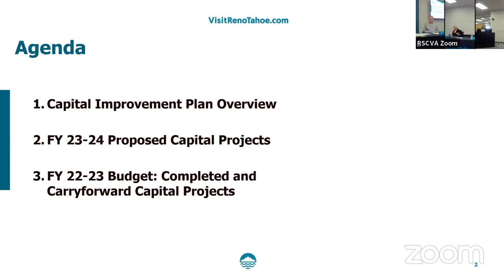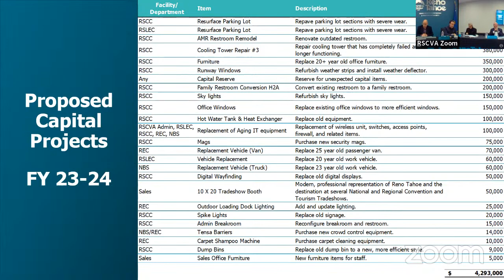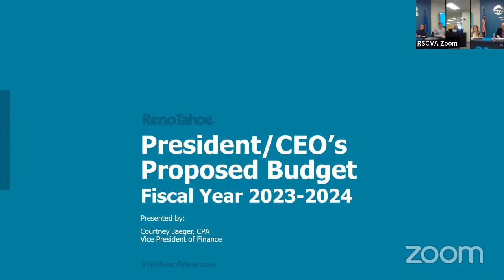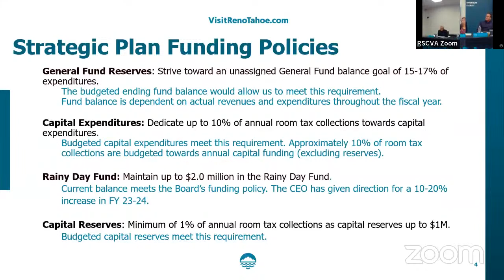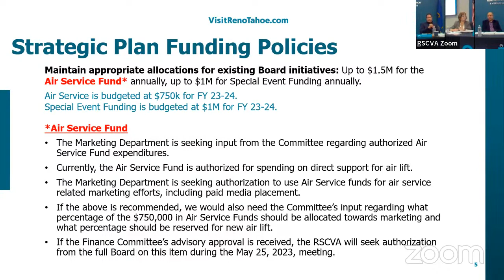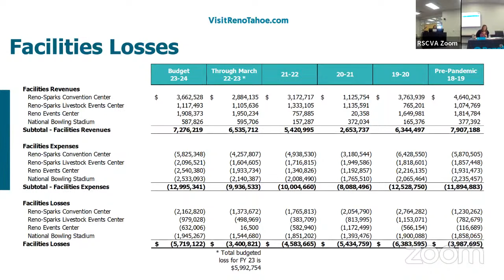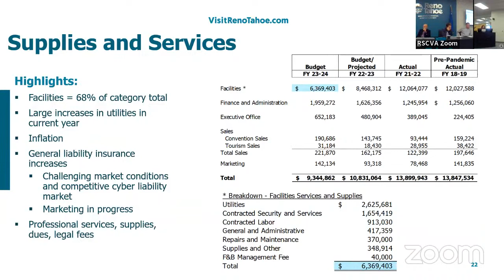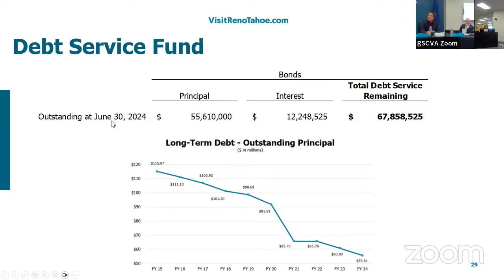RSCVA BOD Finance and Facilities Cmte Mtg